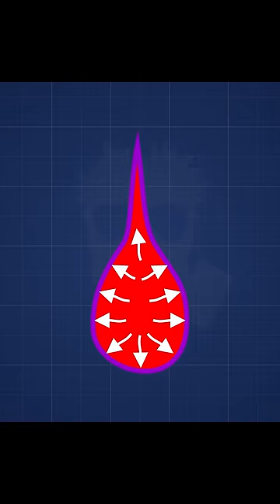Почему стеклянная капля Принца Руперта выдерживает выстрел пули?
1. Поделитесь ссылкой на это видео со своими друзьями.

Многие знают, что Капля Руперта выдерживает прямое попадание пистолетной пули. Но не все понимают, в чем секрет этого явления.
Когда капля расплавленного стекла попадает в воду, то её внешний слой охлаждается так быстро, что структура стекла не успевает перестроиться, и соответствующее изменение объёма мало́. Во время остывания внутреннее стекло сильно сжимается, приводя в конечном итоге к огромному накоплению механического напряжения внутри капли, что усиливает прочность поверхности головки головастика.
Для разрушения капли необходимо, чтобы трещины проникли в ее сердцевину. Обычно они распространяются вдоль поверхности «слезы» и не могут попасть в зону растяжения, что объясняет прочность стекла. Однако если хоть чуть-чуть поцарапать хвостик или надломить его, вся капля взорвется на крохотные осколки.

Почему стеклянная капля Руперта выдерживает выстрел пули